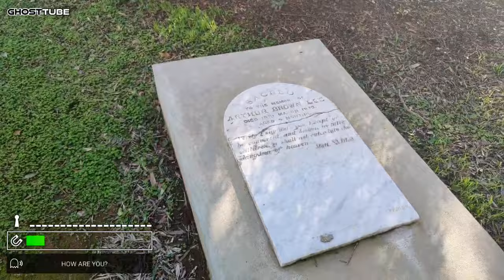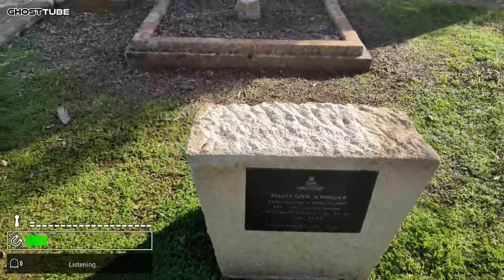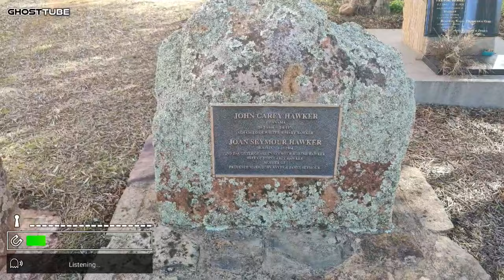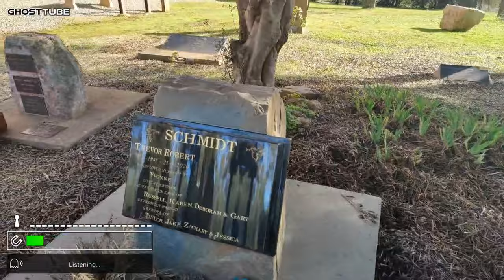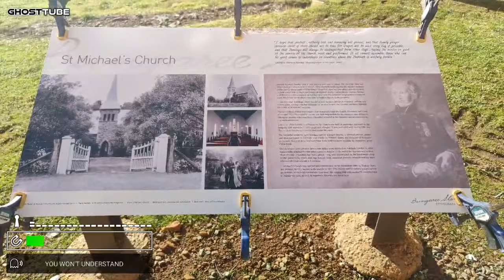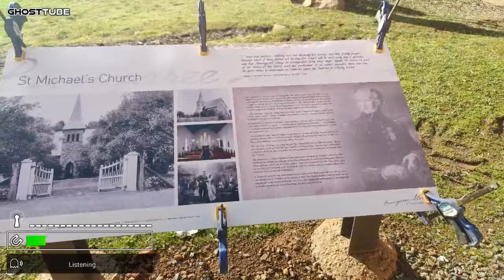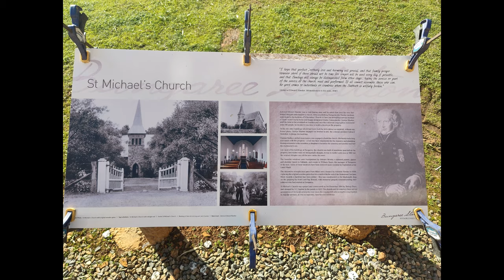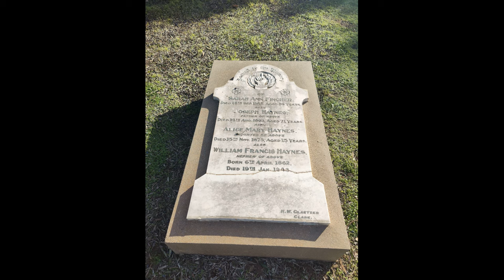Eternal Peace: Resting Under the Guardian Spirits at St. Michaels Bungaree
In the serene grounds of St. Michaels Bungaree Cemetery, the gentle whispers of the past converge with the present, creating a sacred space where eternal peace resides. Here, under the watchful gaze of guardian spirits, those who have departed find solace and tranquility, their stories forever intertwined with the timeless beauty of this hallowed place.
At St. Michaels Bungaree Cemetery, the serene landscape and tranquil surroundings provide a peaceful resting place for those who have departed. The spirits watch over with a gentle presence, ensuring eternal peace and comfort for all who lie here. The cemetery, rich with history and natural beauty, offers a sacred space where memories endure and the spirit finishes the sentences of life's stories left behind.